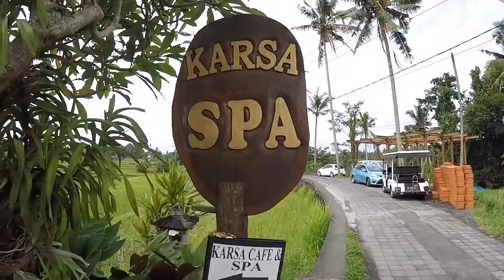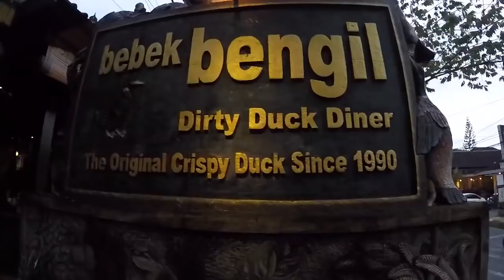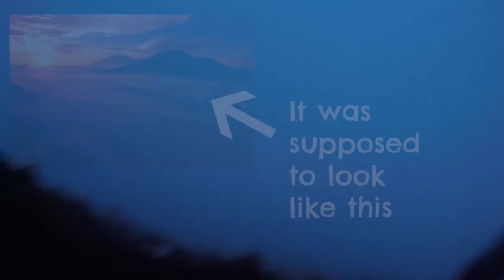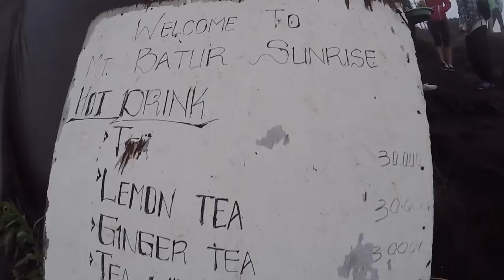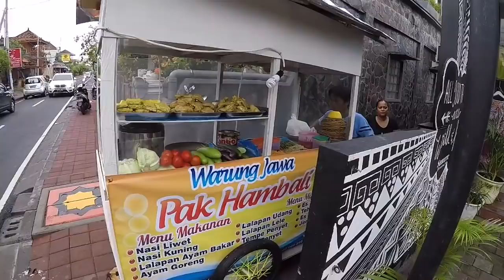Bali Ballin'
Here are some of the things we did and our recommendations for our trip to Bali - Seminyak & Ubud.

Hope you'll have as much fun as we did!